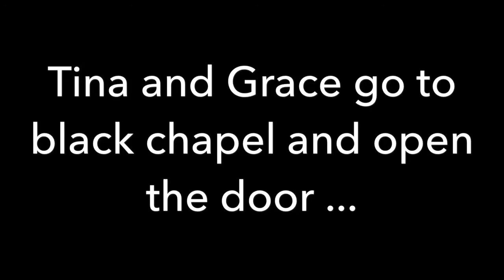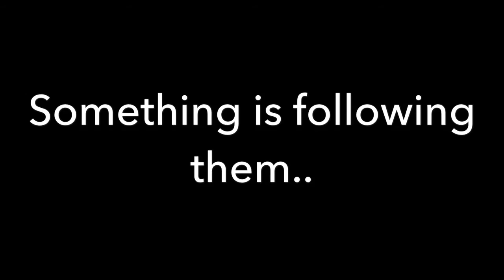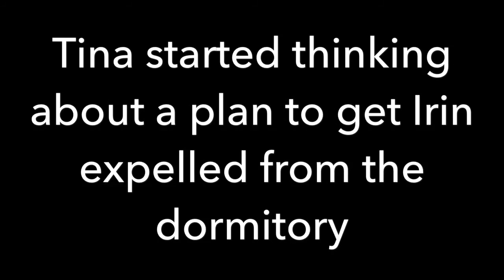Huant Night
This is a movie make by the English Programme students of Sacred Heart Convent School in Bangkok.

Staring
Gam (Grace)
Trong (Tina)
Ploy (Irin)
Petch (Headless Nun)